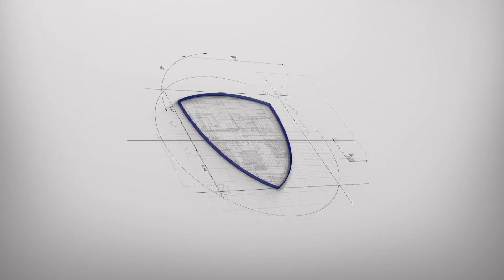Voorlichting Politie 3: Inbraak - Klimwerktuig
Een voorlichtingsfilm van de Politie en de Gemeente Amstelveen over het voorkomen van inbraak. Het thema: Klimwerktuig